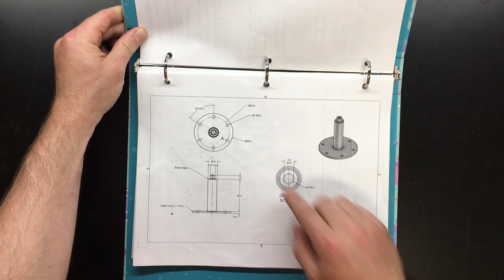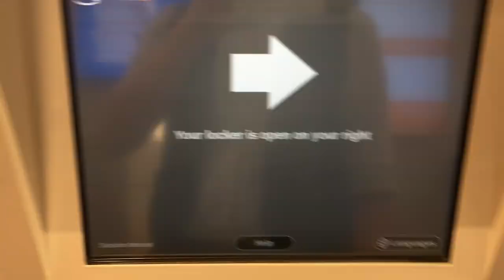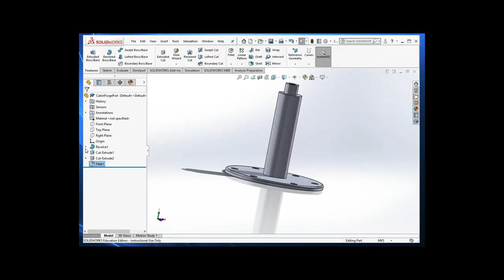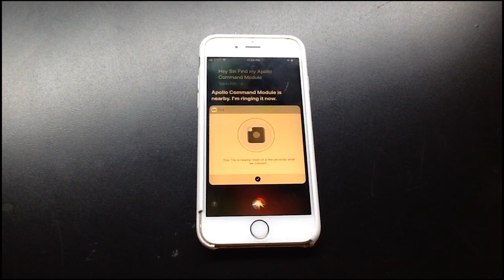The Missing Apollo Hatch (feat. Adam Savage and Jen Schachter)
📥GET AN EMAIL WHEN I PUBLISH A NEW VIDEO 📥

📦 SEND ME STUFF I CLEARLY NEED: 📦
Ian Charnas
11459 Mayfield Rd APT 120

🙌 CREDITS - ONE TRILLION THANKS EACH TO: 🙌
* Andrew Barth
* Adam Savage
* Jen Schachter